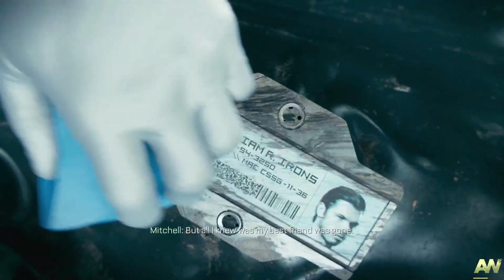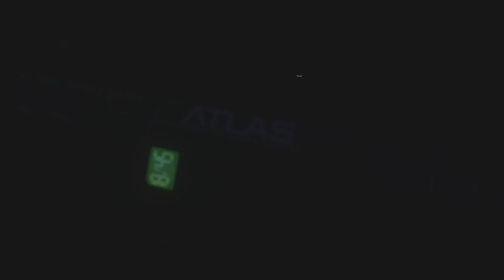Call of Duty Advance Warfare Walkthrough Gameplay Part - 2 - Atlas - Campaign Mission 2 (COD AW)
Call of Duty Advanced Warfare Walkthrough Gameplay Part 2 includes Campaign Mission 2: Induction of the Single Player Campaign for PS4, Xbox One, Xbox 360, PS3 and PC. This Call of Duty Advanced Warfare Gameplay Walkthrough will include a Review, Intel, Exo Survival, Exoskeletons, Weapons, DLC, all Single Player Campaign Missions and the Ending.

CallofDutyAdvancedWarfarePS4/PS5
CallofDutyAdvancedWarfareXboxOne/SeriesX